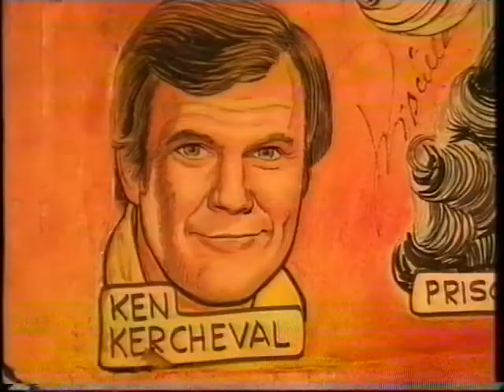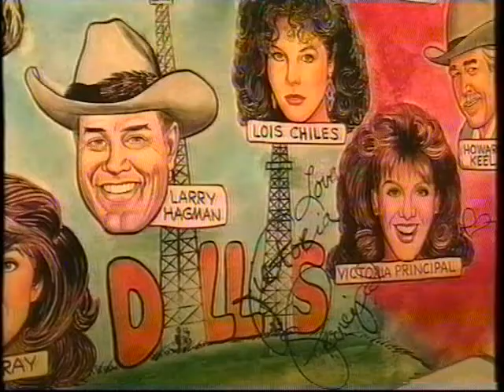Channel 4 Dallas Night 2000: Dallas Wall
At the same time as ITV's Day of Promise on Bank Holiday Monday 1st May 2000, Channel 4 were celebrating something else. May 2000 was also the 20th anniversary of the broadcast of the "Who Shot JR?" storyline in the 70s American soap Dallas in the UK. Channel 4 decided to mark that occasion by having a themed night around the soap, including two full episodes, one of which was the much-anticipated "Who Done It?" episode, where the person who shot Larry Hagman's JR Ewing was revealed (I won't reveal it here, but you should be able to easily look it up somewhere) and a documentary about the soap's history.

There were also two inserts relating to Dallas, which I present here. This second insert, preceding the "Who Done It?" episode, talks to an American couple (who presumably were avid fans of the soap) finding something special in a silent auction held at The Palm Dallas steakhouse restaurant, an establishment that, if Google Earth is to be believed, is still residing in Dallas, at the corner of Ross Avenue and Market Street.

I'd hate to guess how much they actually paid for this momento!